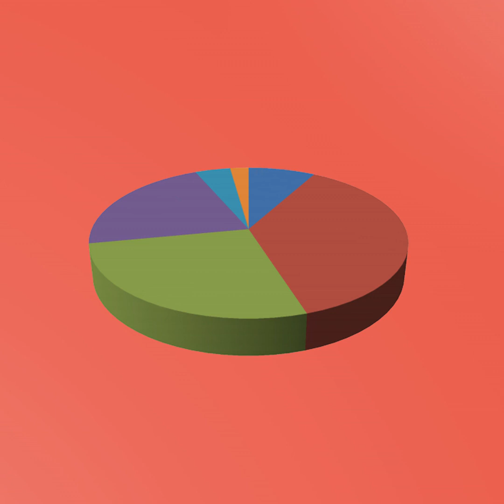Soul Providence - 600 Bucks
Soul Providence - INPS Illegal New Pandemic Sound
, disponibile su tutte le piattaforme di streaming

“Welcome! Laid back, relax and chill your real wild side throughout this journey. We're glad to touch you.. yes, cause music is tangible right here, social distancing is not allowed."

Soul Providence sono: DJ Rou, Jimbo, Sci Low